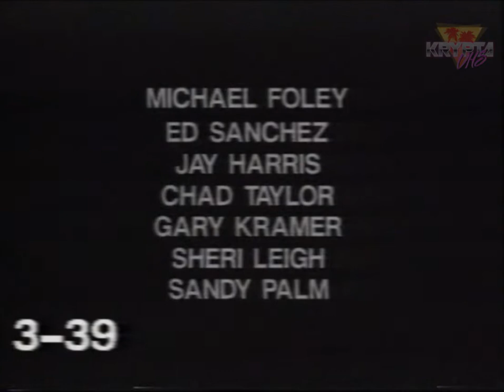Cybernator - fragment VHS z dystrybucji Video Rondo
Zwiastun filmu "Cybernator"
Dystrybutor: Video Rondo

Krypta VHS.